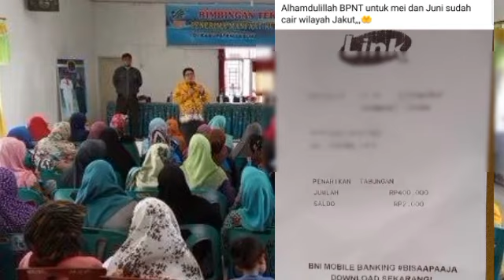ALHAMDULILAH.. PEMEGANG KARTU KKS PKH BPNT PLUS BONUS TAMBAHAN MULAI CAIR.? KARTU KKS BANSOS2 INI YA